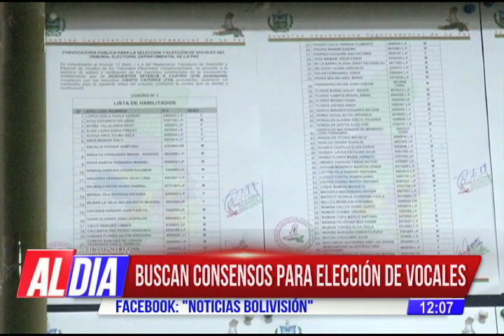Avance de noticias 18 de diciembre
➡️ Un nuevo feminicidio se registra en Cochabamba. El sospechoso del crimen es un menor de edad
➡️ Hoy la justicia podría revocar las medidas sustitutivas de la exministra Nemesia Achacollo por el caso de corrupción en el Fondo Indígena